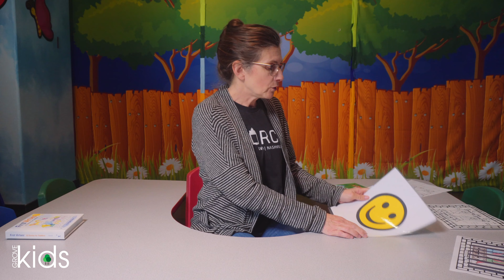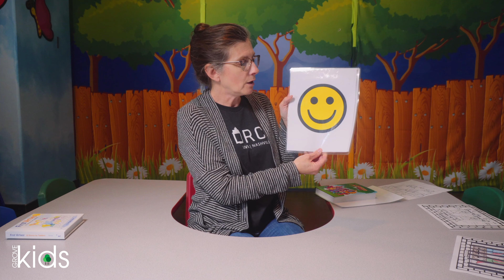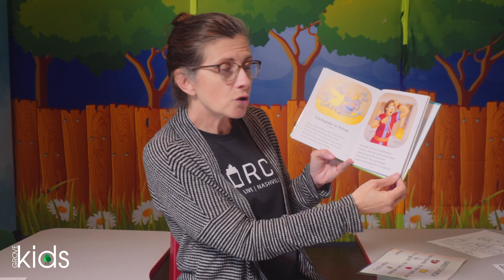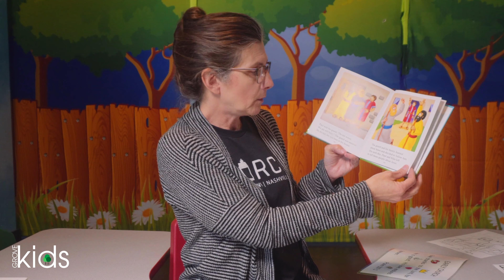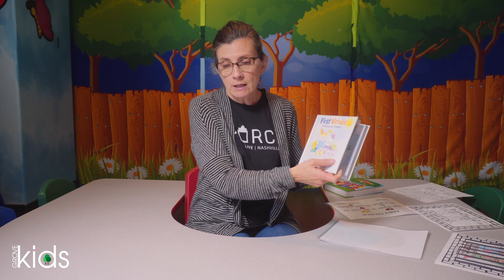Grove Kids PreSchool Bible Story :: 5-14-20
Join Mrs. Julie and friends every Thursday morning at 10:00 am for a short Bible story, craft, and fun!

Join The Grove Sunday Morning Live Stream here on YouTube, Facebook,